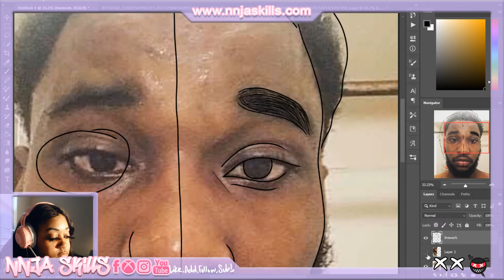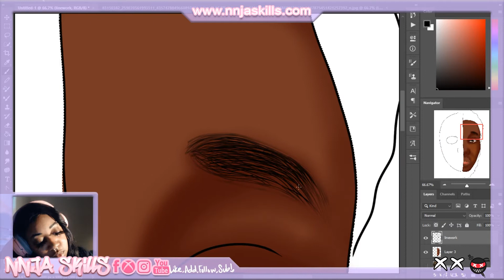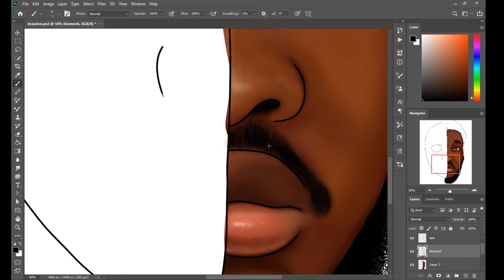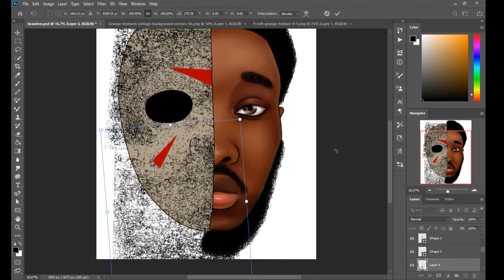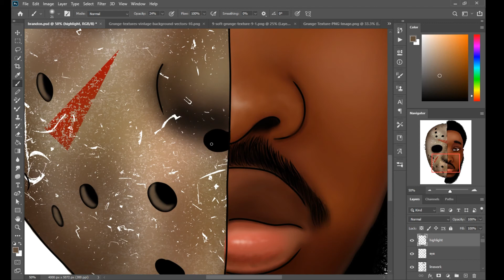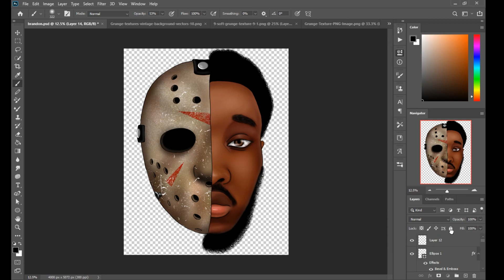Cover Art Time lapse Drawing / Adobe Photoshop / Prod. by Getzh